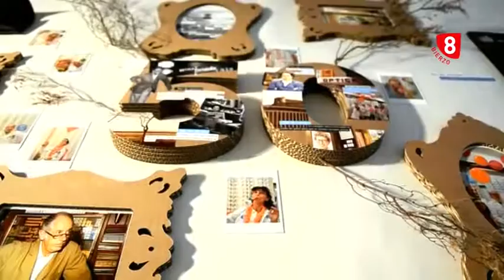La Tertulia con Samuel Folgueral